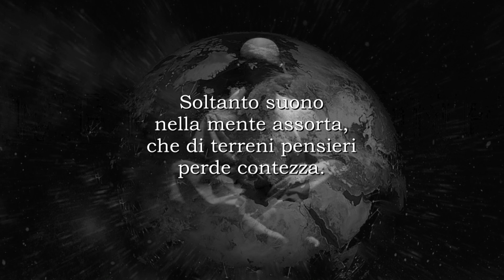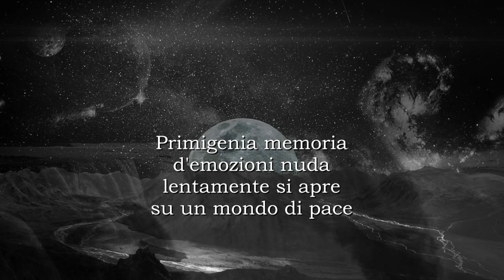MEDITAZIONE di Alberto Baroni